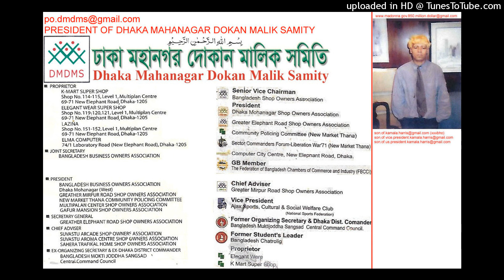(who is terrorist abdul mannan jetu islam maruf)